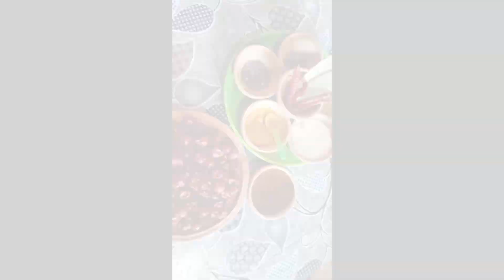আমাদের বারির পিছনে এটা কি আসলো